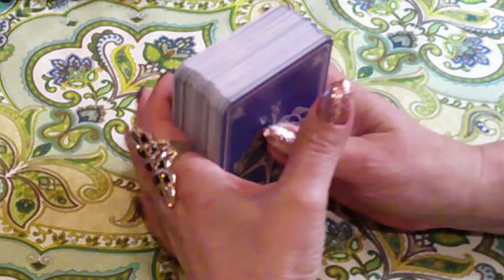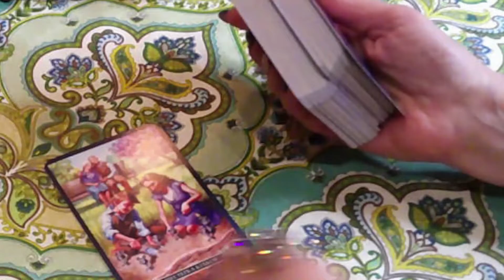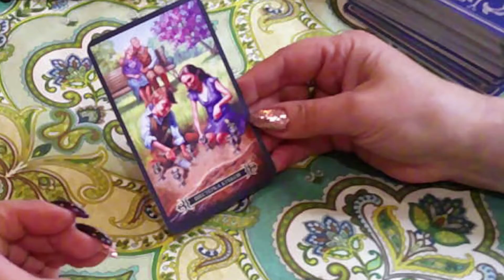СОВЕТ ТАРО НА ЧЕТВЕРГ#счастьевнассамих